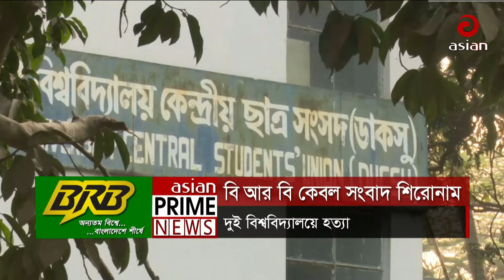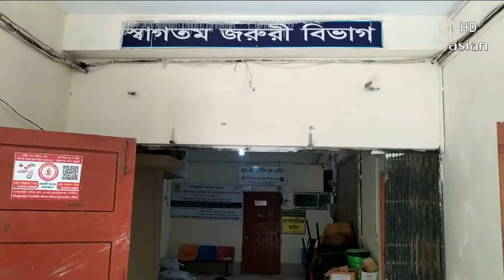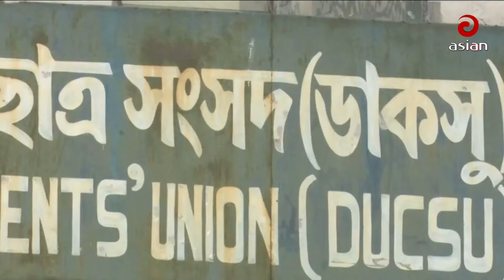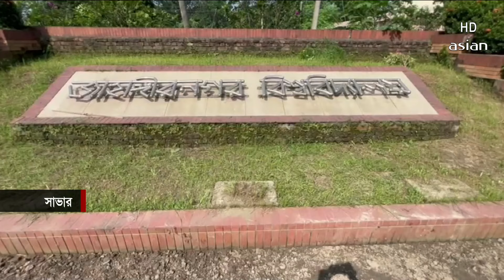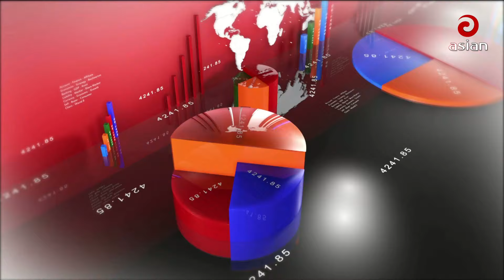Daily News Bulletin || 9:30 PM || 20 September 2024 || Asian Prime News